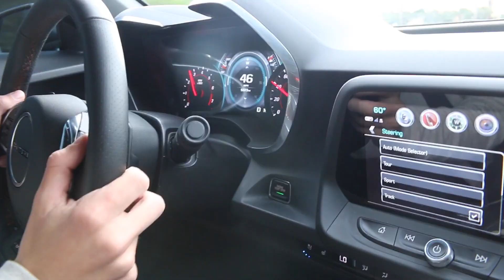500HP Camaro SS Reactions! ( Almost Died )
- 500HP Camaro 2SS Reactions! ( 50TH Anniversary Chevy Camaro) We also almost died haha!
Can We get 30 Likes? Thanks for all the support on my videos recently!

Apparel Line Coming Soon !

On my Channel you can find anything from Bmx Videos, Cliffdiving, Car Drifting, Crazy Trampoline Tricks and More!